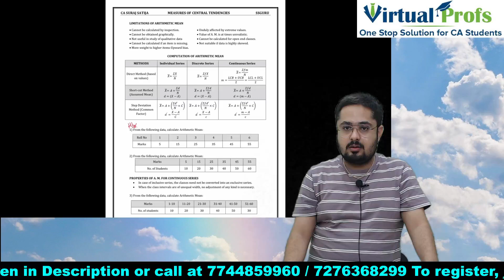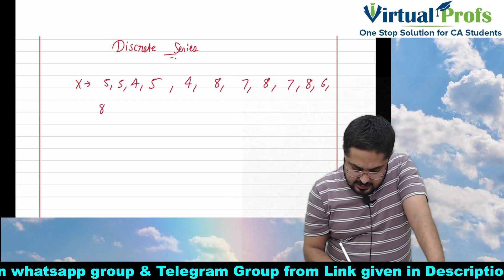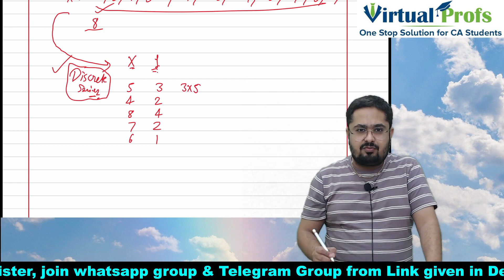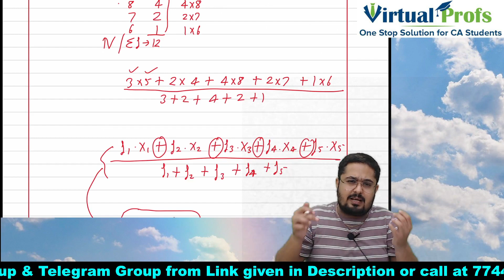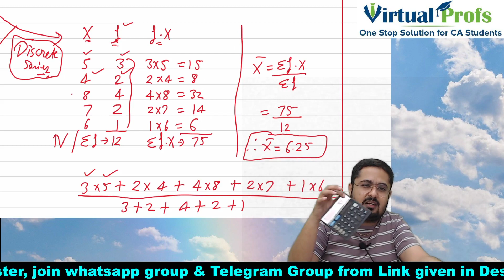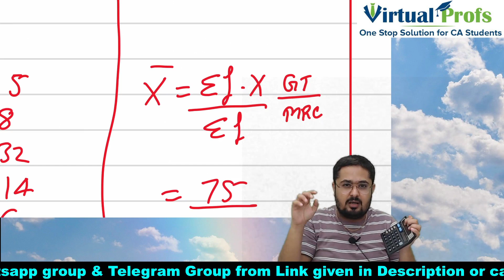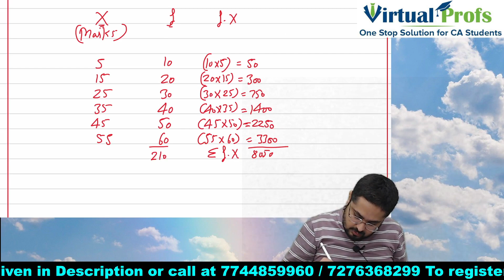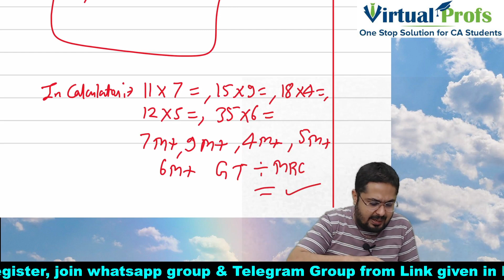FREE CA Foundation Statistics Lecture 5 | FREE CA Foundation Online Classes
Register Here to Join Our Whatsapp Study Group for Daily Updates Regarding Classes

Our App will be Launched Soon. We will Update you Regarding it in our Telegram Channel